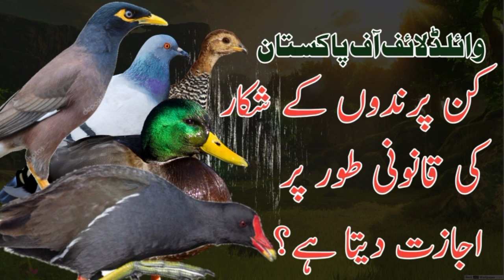Game Birds in Pakistan||The deer that we can hunt legally||AirHunter.PK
legal hunting birds
game birds